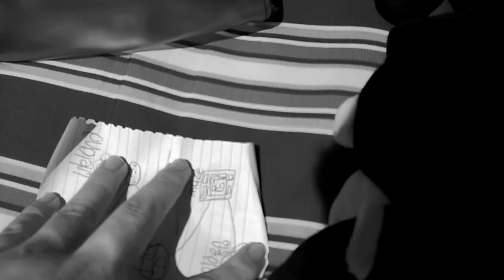Bendy and friends in the enchanted crystal EP 2